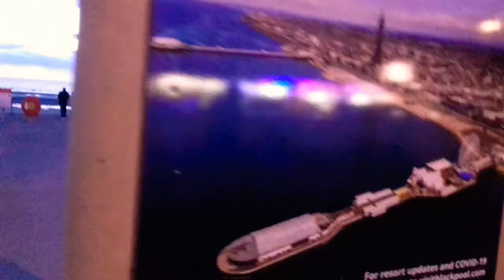Blackpool 2020 going for.a walk on front beach